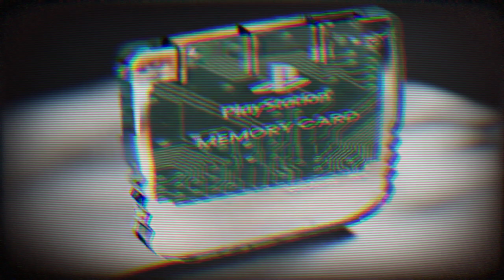PlayStation Vapors (Retro Trap Remix)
Which PS console is your favorite?
dope memory card design by WhoisRyosuke on X